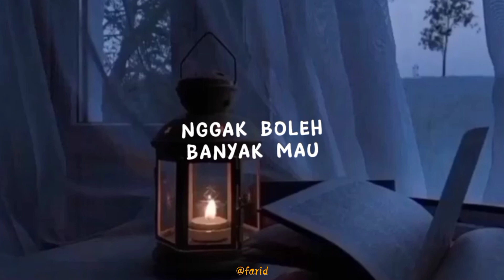Story WA | Story Galau | Tidak Boleh Banyak Mau